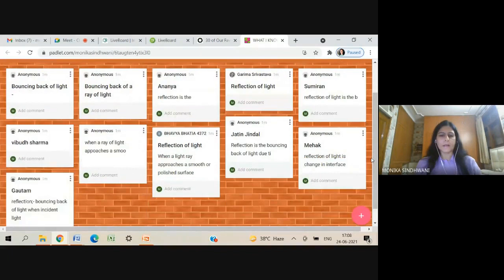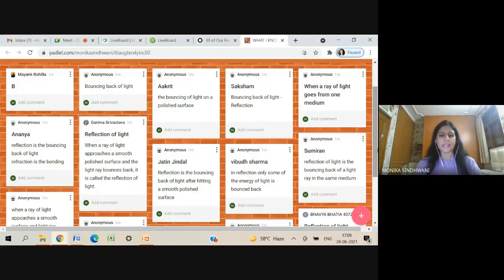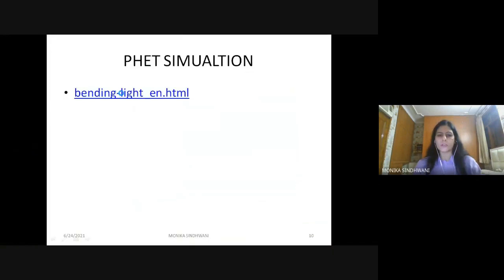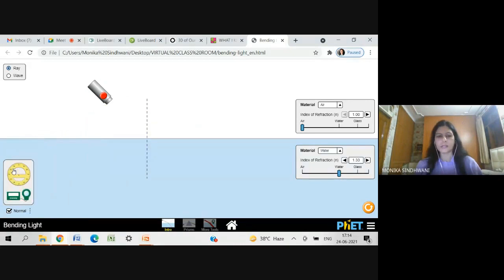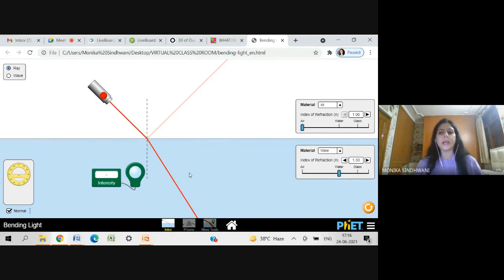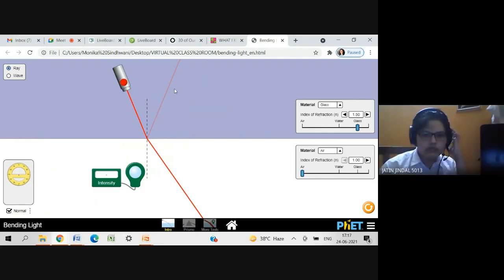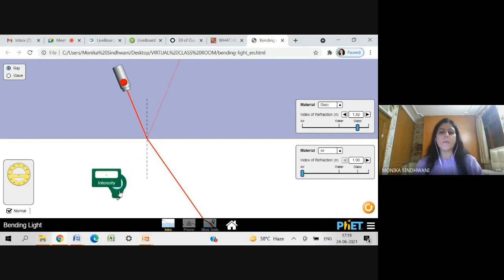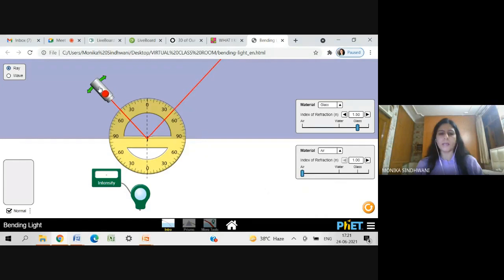ICT IN TEACHING OF PHYSICS